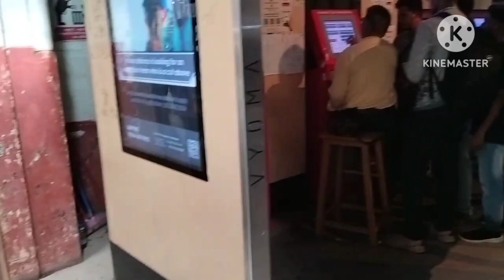Mumbai (Gateway of India) & Taj Hotal ☝️ video where will be go? Beautiful 🤩 Wow Nice Place _#vlog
Your Quares:-
Hotal Taj Kaise Jaye?
Taj Hotal Kaise Jaye?

Gateway of India Kaise Jaye?
Mumbai Me India Gate Hai Ki Gateway of India?
Mumbai Ka Gateway of India.
Gateway Of India Ke Sabse Near Railway Metro Station kaun Sa Hai?

Charchgate Metro Station 🚉.
Mumbai Central Near Railway Metro Station 🚉.

Elifanta Kaise jaye?
Eliphenta Ki Gufae?

Eliphenta Ka Raaj?
Mumbai Marin Drive?
Mumbai Marin Line?

Mumbai Dadar West?
 Mumbai Me India Ka Gateway of India Kaise Jaye?
Mumbai Ka Metro Station 🚉 Ka App Kaun Sa Hai?

Mumbai Ka Full Vlog Videos?
Mumbai Me Ghumane Ka Place Kitna Hai?